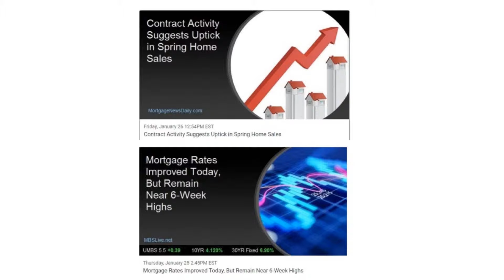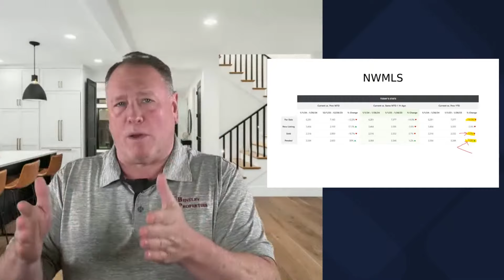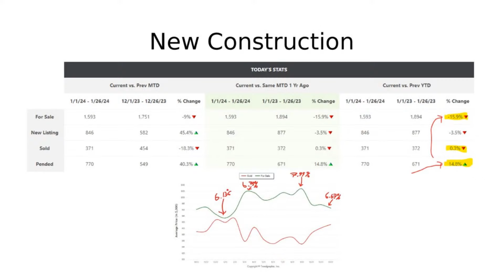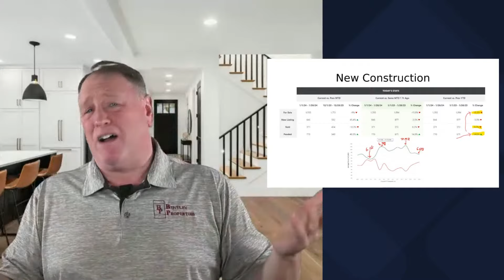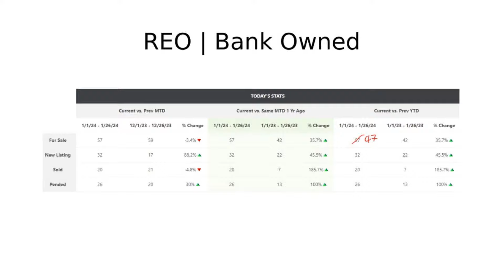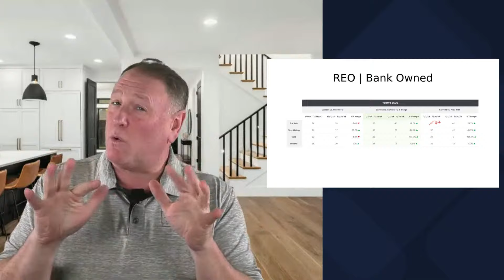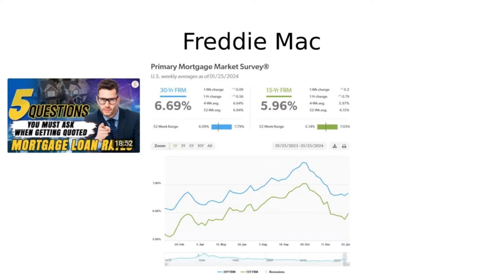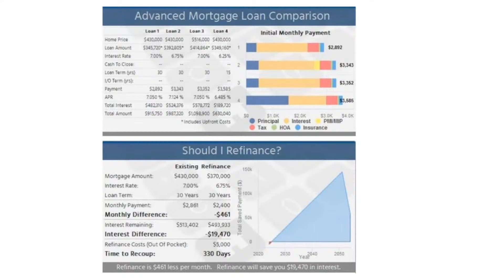Mortgage Rates Bobble While Inventory Dwindles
Mortgage Rates Bobble While Inventory Dwindles! The Spring market is definitely on as buyers surge to take advantage of the lower interest rates. But, will mortgage rates hold, or will they go up into the 7's again? Will the Feds lower short-term rates and will that help mortgage rates? Learn more and listen to how our market is doing locally. Presented by George Moorhead with Bentley Properties.

➡️5 Questions You MUST Ask When Getting Quoted Mortgage Rates!

To search for real estate properties in Seattle, Bellevue, and All Eastside (Kirkland, Redmond, Sammamish, Bothell, Woodinville, Issaquah, Newcastle, Renton) go